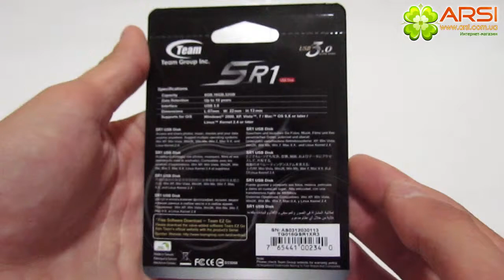Team SR1 16GB Red обзор / review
Объём памяти: 16 ГБ
Интерфейс: USB 3.0
Максимальная скорость чтения, до: 54 МБ/с
Максимальная скорость записи, до: 30 МБ/с